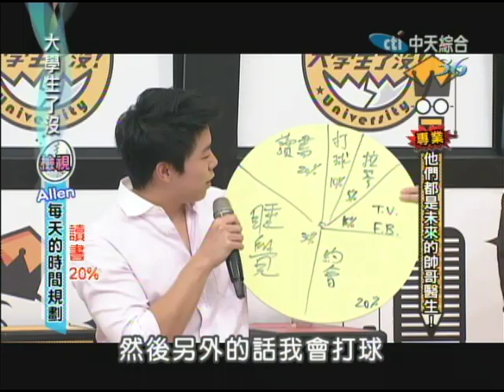2/17大學生了沒 醫學系帥哥《下》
前一陣子網路上出現一篇文章，帥氣醫生看診，女生裝病只為他。帥氣的臉再加上醫生這個稱號會不會讓他們擁有更多的福利。但根據調查，醫療保健服務業就被稱為爆肝行業，外表看似光鮮亮麗的醫師，私底和我們想像的是否相差極大呢？今天我們就請來幾位醫學院的高材生帥哥來跟我們好好聊聊喔！